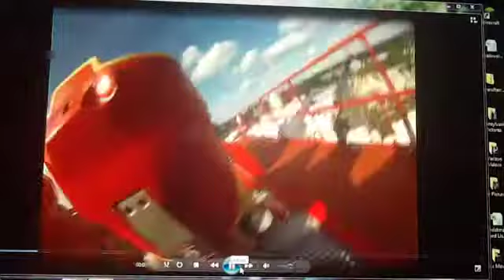Music video of Matt's life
Fan video of "Drive By" by Train.